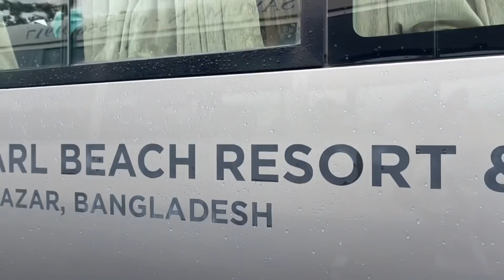কেমন গেল কক্সবাজারে ১ম দিন | Cox Bazar vlog| Rothey Ahmed | Day 1 | Omi | Xency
Assalamuwalaikum  everyone welcome  back to my another vlog. I hope you will like it . On this vlog i will cover my recent Cox’s bazaar trip❤️❤️

Follow Rothey Ahmed on...